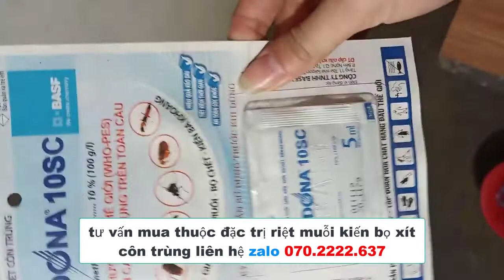cách diệt bọ xít dán mối muỗi và côn trùng vào nhà nhanh nhất LH zalo